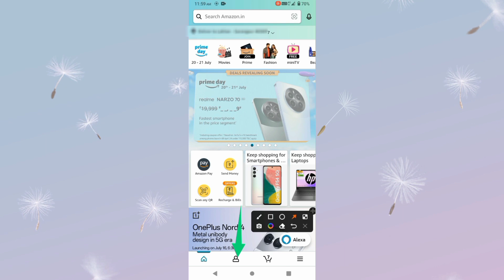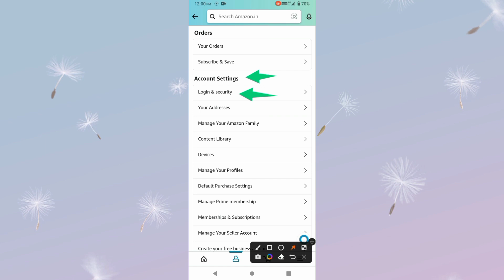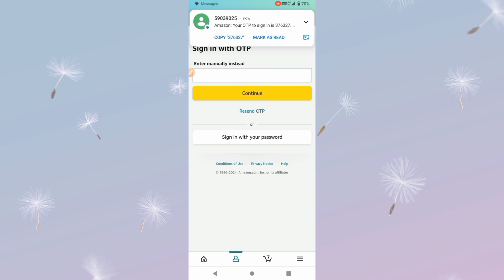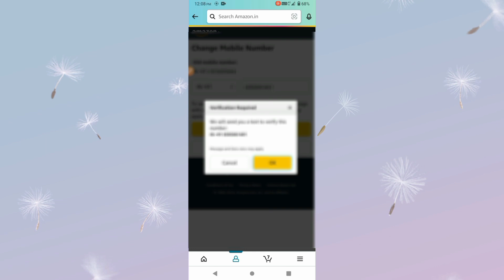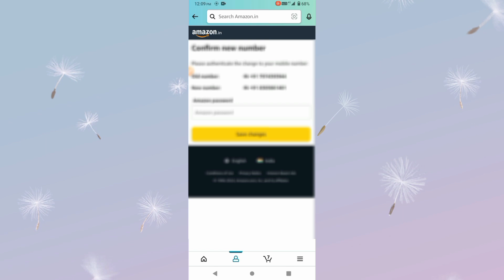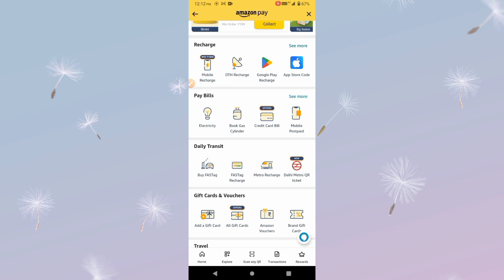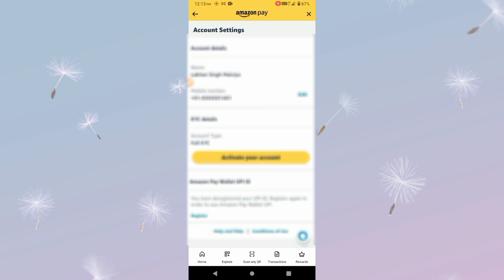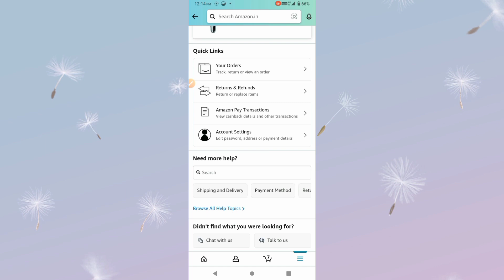amazon mobile number change kaise kare | how to change mobile number in amazon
amazon mobile number change kaise kare | how to change mobile number in amazon | amazon phone no change

Aaj Ki Video Mein Maine Aapko Amazon Mobile Number Change Kaise Karte He Uske Bare Me Bataya He Or Mobile Number Change Karke Bhi Dikhaya To Video Last Tak Jarur Dekhen.

how to change mobile number in amazon account without login
amazon account mobile number change tamil
amazon pay mobile number change